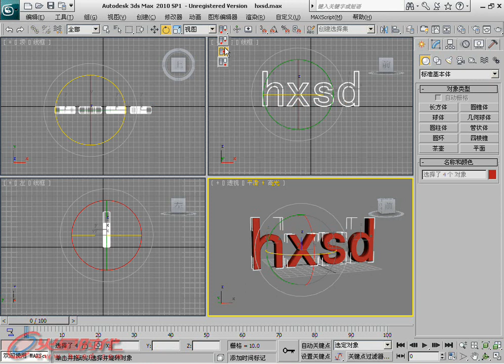第2章 第3节 5.坐标轴向 [3ds Max 2011白金手册]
第2章 基础知识 第3节 变换操作 5.坐标轴向 // 简介：《3ds Max 2011白金手册》系列是"火星时代"推出的全面介绍如何利用3ds Max软件制作三维动画的大型多媒体教学手册，包含四册约2400页的教学手册和8张DVD。